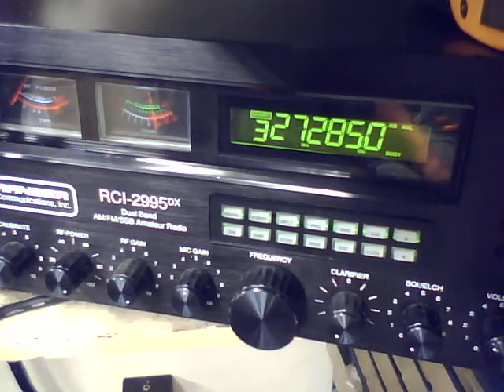127 Pistol Grip, Trinitron 9, 911,Triple 9, 148 Crush, and more....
127 Pistol Grip, Trinitron 9, 911,Triple 9, 148 Crush, and more.